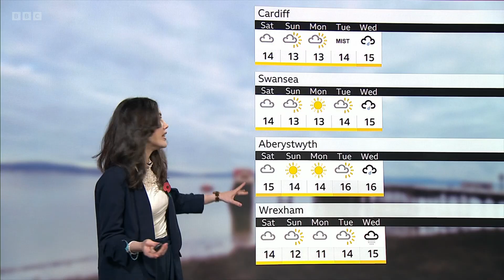Sabrina Lee - BBC Wales Weather 30Oct2024